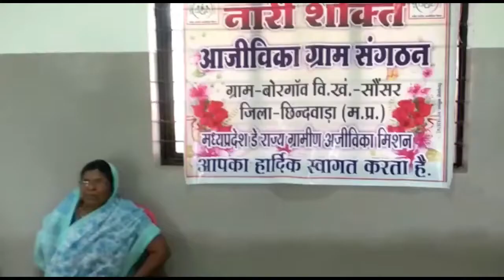अंतरराष्ट्रीय महिला दिवस मजिस्ट्रेट प्रकाश उइके की गरिमामय उपस्थिति में मनाया गया-आंचलिक ख़बरें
अंतरराष्ट्रीय महिला दिवस मजिस्ट्रेट प्रकाश उइके की गरिमामय उपस्थिति में मनाया गया-आंचलिक ख़बरें-चेतन साहू